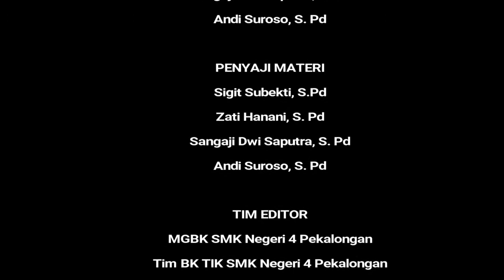Etika Berkomunikasi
Materi Layanan Informasi : Etika Berkomunikasi dengan Guru

Tujuan Layanan :
1. Peserta didik memiliki pemahaman tentang etika dalam berkomunikasi
2. Peserta didik mampu menerapkan dalam keseharian ketika berkomunikasi

Setelah menyaksikan konten video ini, silahkan menuliskan kesimpulan terkait isi materi video pada kolom komentar disertai nama, kelas, dan nomer absen.

Terima kasih

MGBK SMK Negeri 4 Pekalongan